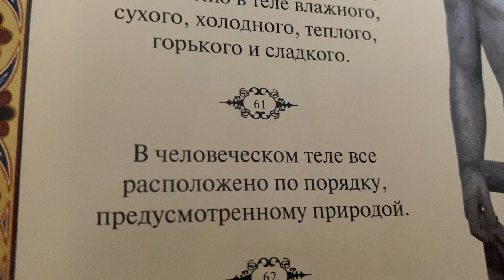Афоризмы Гиппократа: В человеческом теле …/27.07.21